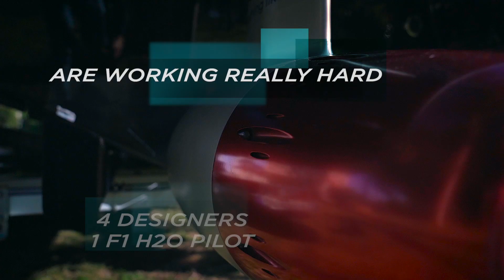Scanner-Marine in collaboration with DeepSpeed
Deep speed is developing a new kind of electric engine which they claim will be the most efficient on the market and we are so excited to be choosen for testing it! in this video you can see our Envy 710.